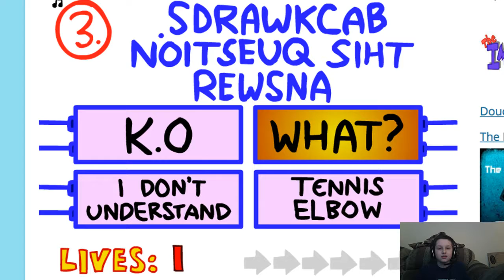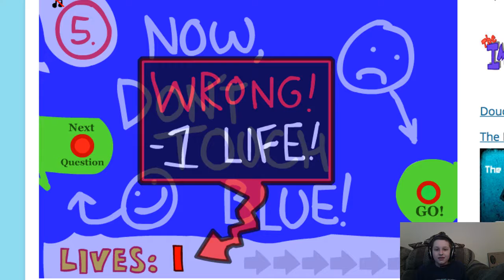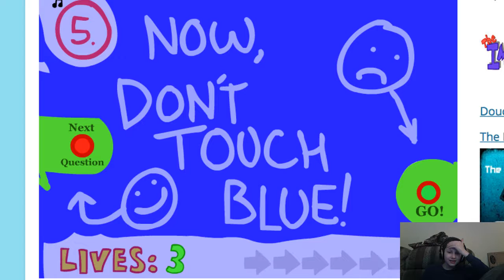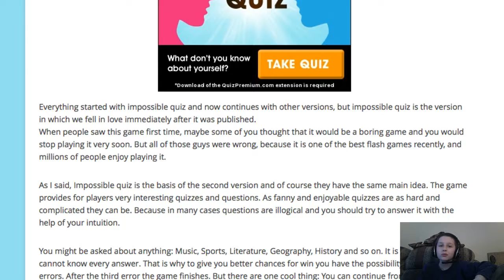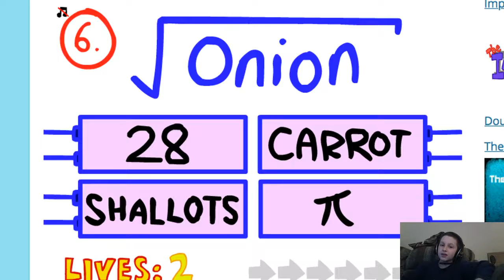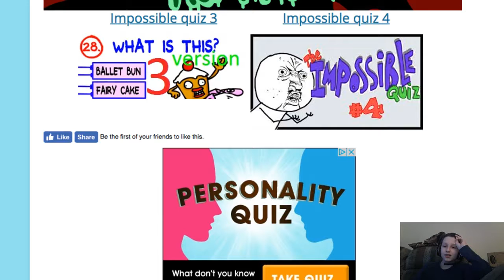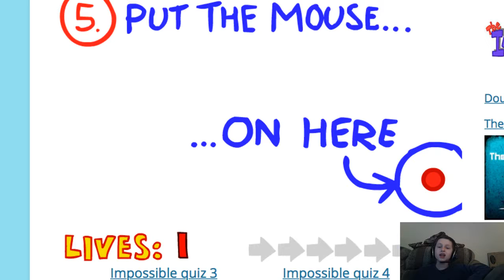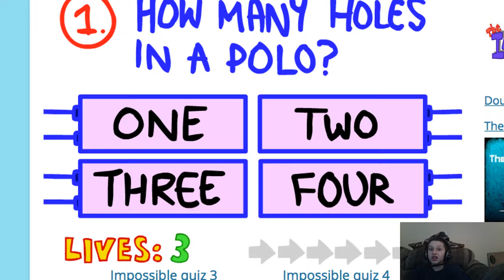Imposible Quiz 1